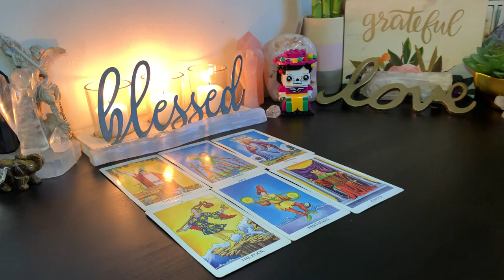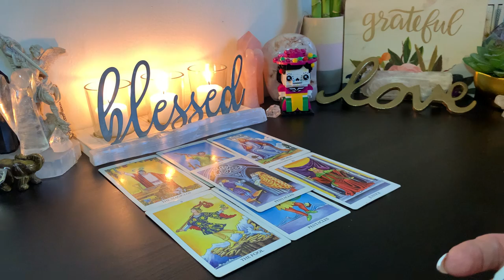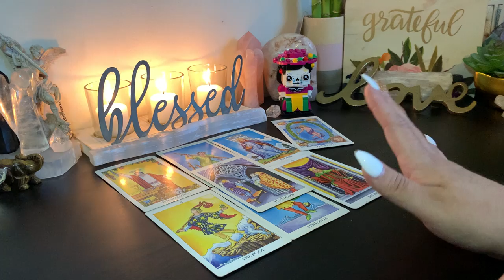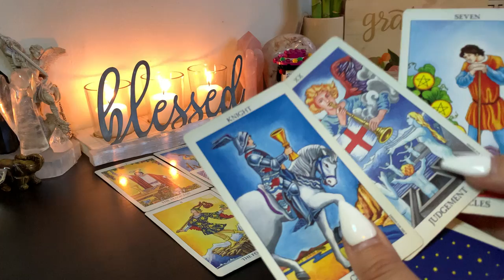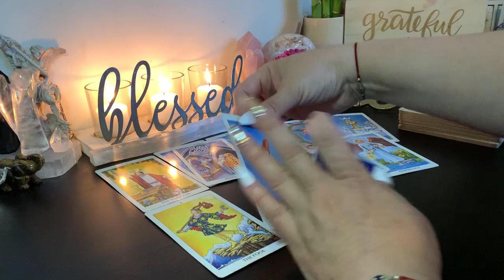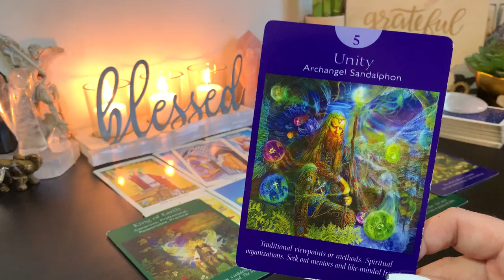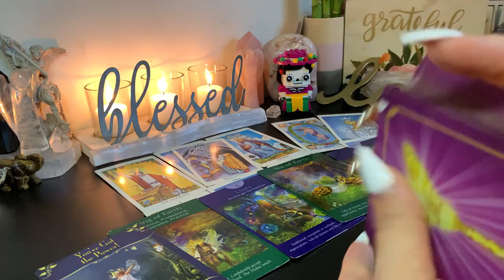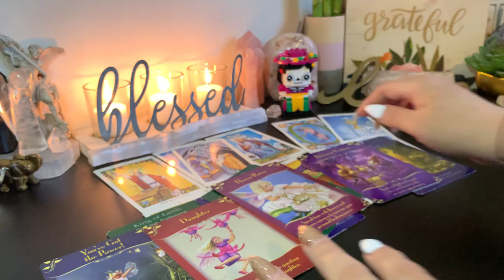♋️ Cancer The Roads Are Cleared for You to Create a Life You LOVE!🤩 Making BIG Changes! June 19-25